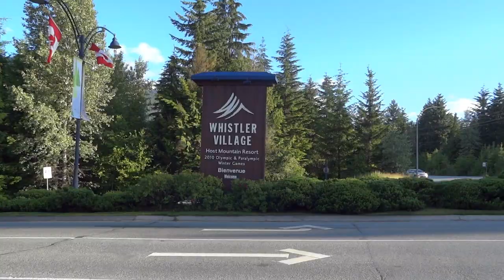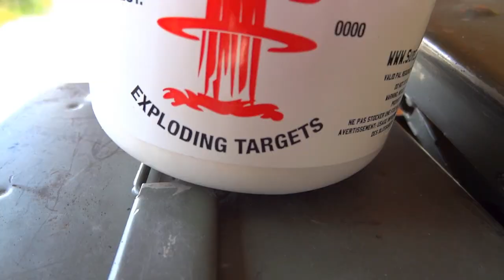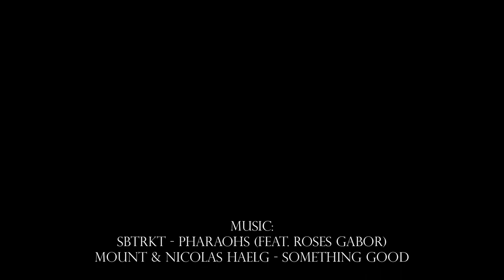Canada RV Road Trip - 2016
A video of our road trip from Vancouver to Banff National Park. 3 lads from the UK in an RV, driving 2000km through the Rocky Mountains on the Sea to Sky Highway looking for adventure! Enjoy!

Songs are credited at end of video.